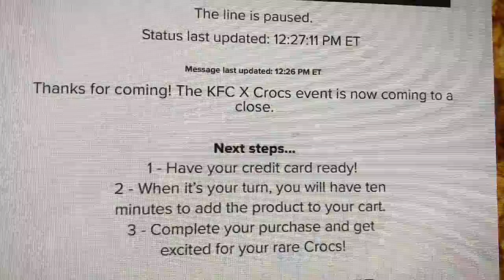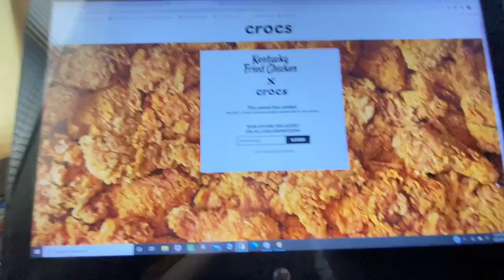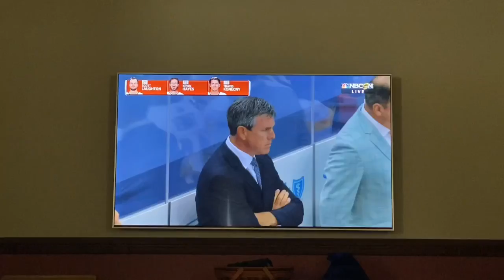July 28, 2020